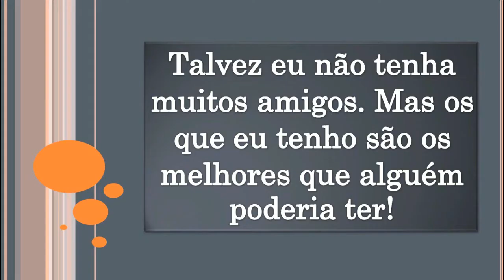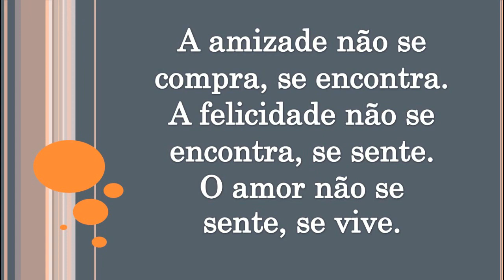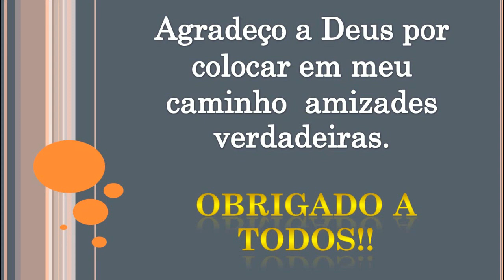HOMENAGEM PARA TODOS OS AMIGOS!!!!!!!!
AGRADECIMENTO  ESPECIAL RAPHA PAUL,QUE  GENTILMENTE,SE  PROPOS  A  ME  AJUDAR  NA  EDIÇÃO  DESTE  VÍDEO.
SERIA IMPOSSIVÉL COLOCAR TODOS OS PERFIS AQUI,MAS AS PESSOAS AQUI NESTE VÍDEO ESTÃO REPRESENTANDO TODOS VCS AMIGOS INSCRITOS NO NOSSO CANAL.QUE DEUS ABENÇOE ATODOS!